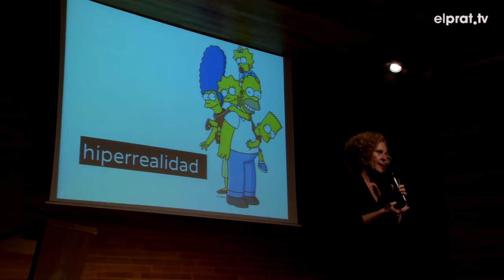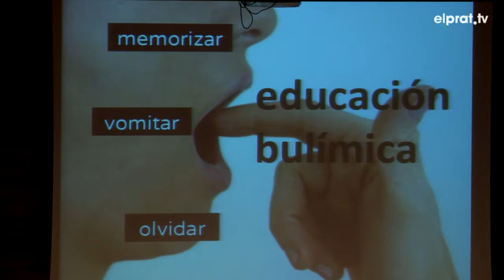La Lliçó Inaugural del curs 2018-2019 aposta per un canvi de model educatiu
La veu i la guitarra de Paula Merino i d'Irene Poncela, alumnes de l'Escola Municipal de Música del Prat han estat les encarregades d'engegar la Lliçó Inaugural del curs 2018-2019. Un acte ja tradicional a la nostra ciutat que marca l'inici de l'any educatiu a la nostra ciutat.